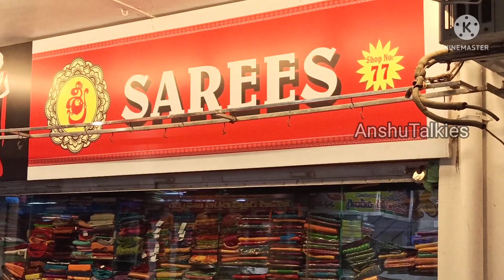చిన్న misprint ఉన్న కంచి Bigబోర్డర్ శారీస్ ఏచీర అయిన కేవలం 495/-గుంటూరు వైష్ణవీలో.ఒక చీర కూడ కొరియర్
sri sarees
ShopNo: 77,78,79,80
vaishnavi complex
Mangalagiri road
guntur